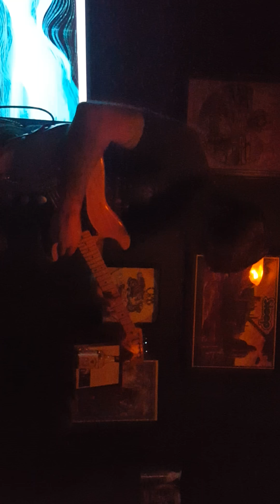December 28, 2015